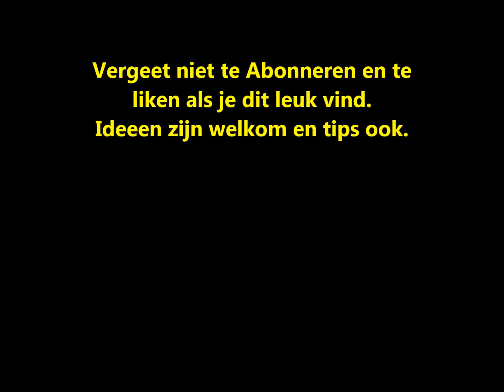Reusachtige Insecten; Christian Olivier Vlog#85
In deze gloednieuwe Vlog of Aflevering van Olivier in het wild ga ik op zoek naar een van de grootste insecten van heel Nederland. We reizen daarom helemaal af naar IJmuiden om hem te zien. En laat ik het sterker maken: Het is een roofdier.